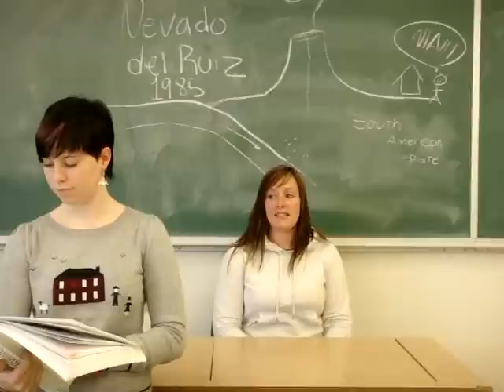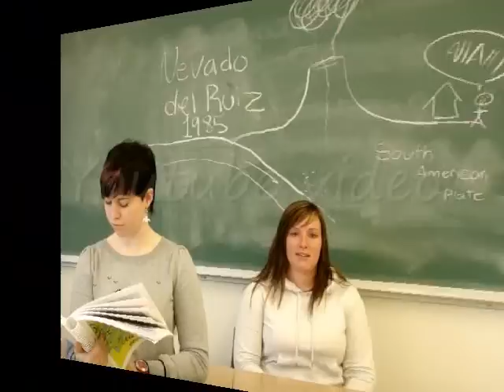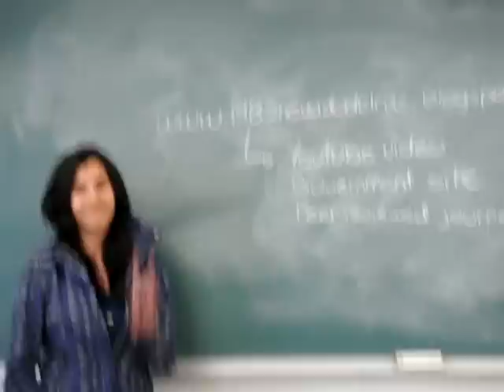Nevado del Ruiz 1985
This video discusses a peer-reviewed journal, a government website, and a youtube video which have relevant and very useful information about the volcanic eruption of the Nevado del Ruiz in 1985. These three sources are the most complete sources found.